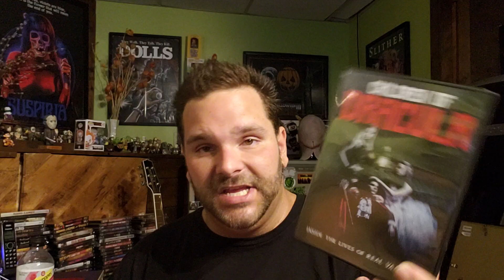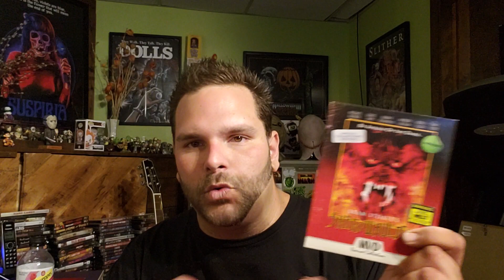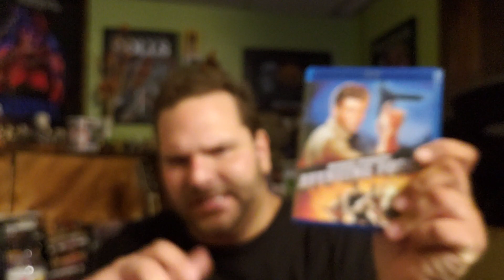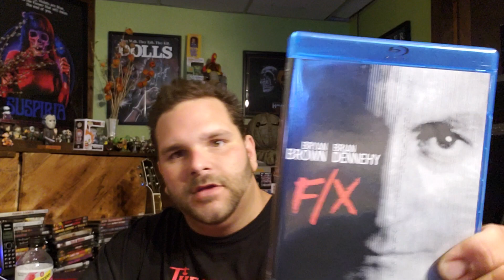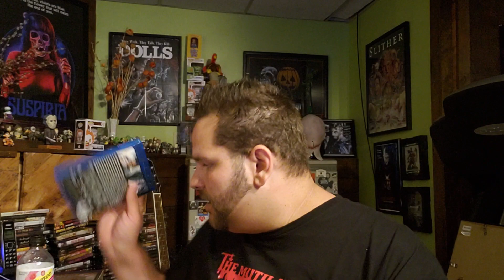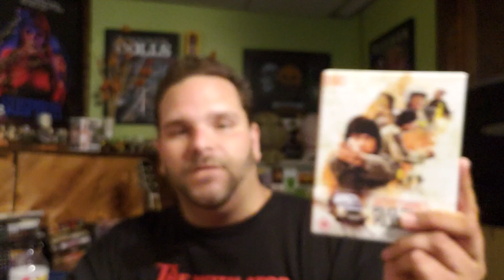KINO SALE & MORE!!! 8.24.18